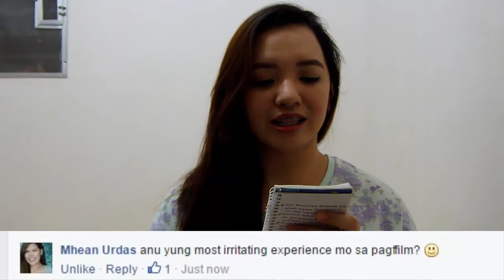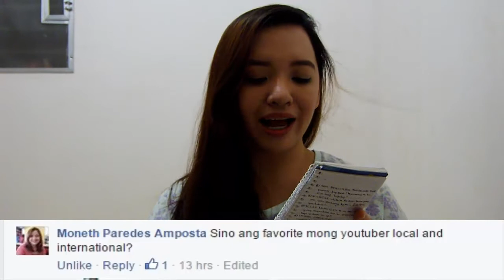AskMarj | Things I learned from Youtube, Favorite Youtubers ♥ || ishi ichigo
Thank you po sa lahat ng nagtanong! Comment nalang po kayo sa baba kung may iba pa kayong gustong itanong sakin. Thank you! :)

Please like the page "Philippine Vlogging Community" Let's support Filipino Youtubers! :)